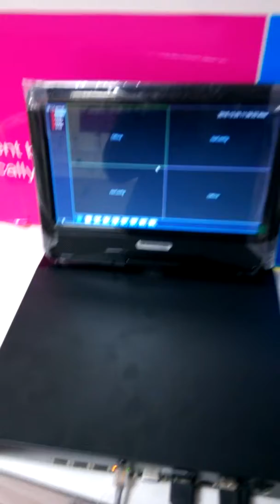NVR connect with IP Cam